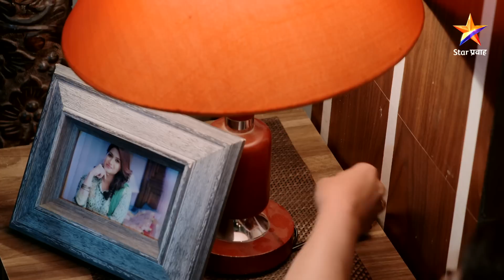Nakalat Saare Ghadle | नकळत सारे घडले | Full Episode 382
सारांश
           बदलत्या काळात बदलत्या नातेसंबंधांची कहाणी सांगणारी मालिका म्हणजे नकळत सारे घडले. या मालिकेत गोष्ट आहे नेहा या  मुलीची , जी एका छोट्या मुलीची प्रेमळ, सावत्र आई होते. त्या बरोबरच या मालिकेला काही वेगळे पदरही आहेत.कोल्हापुरात राहणाऱ्या आणि वेगळी सांस्कृतिक पार्श्वभूमी असलेल्या दोन कुटुंबाची ही गोष्ट आहे. या मालिकेत नात्यांकडे वेगळ्या दृष्टीकोनातून बघण्याचा अप्रतिम प्रयत्न आहे , या मालिकेत नाट्य आहे , भावभावना आहेत, खूप सारे वळणं आहेत.  ही आजच्या आधुनिक काळातली कथा आहे.
नकळत सारे घडले ही कथा आहे परीची . लडिवाळ आवाजात तिनं विचारलेल्या `मी तुला आई म्हणू. ?` या तिच्या प्रश्नानं अवघ्या महाराष्ट्राचं लक्ष वेधून घेतलंय. यामध्ये हरीश दुधाडे ,नुपूर परुळेकर आणि बालकलाकार सानवी रत्नालीकर हे प्रमुख भूमिकेत असून अनेक दिग्गज कलाकार यामध्ये आहेत.